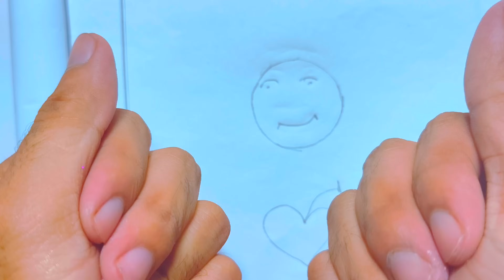How to make Kneaded Eraser at home/DIY Kneaded Eraser /homemade Kneaded Eraser /Moldable Eraser